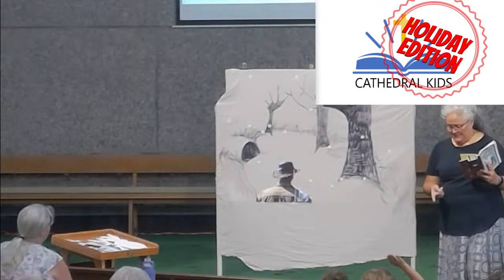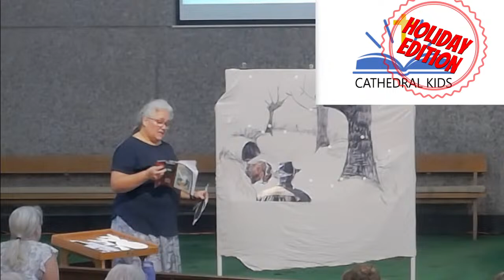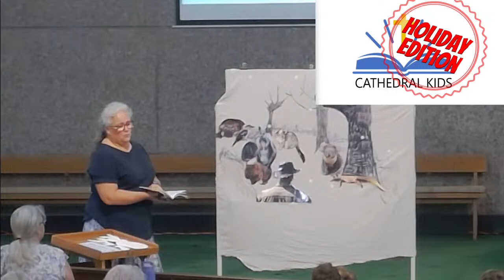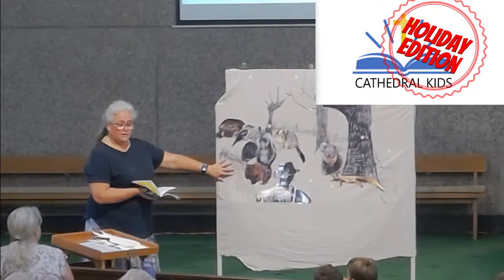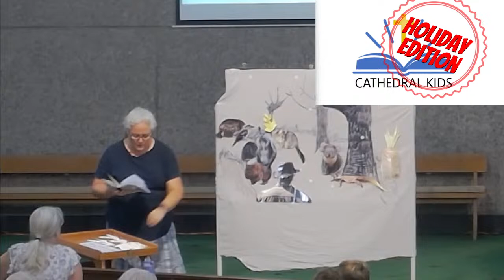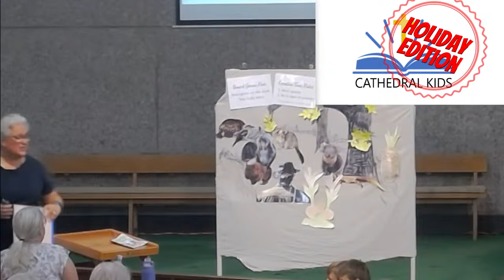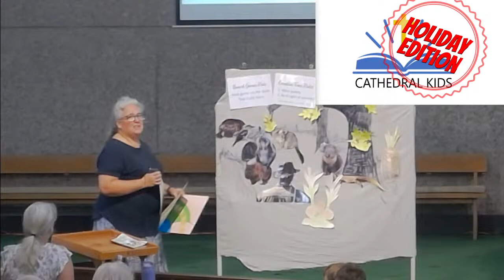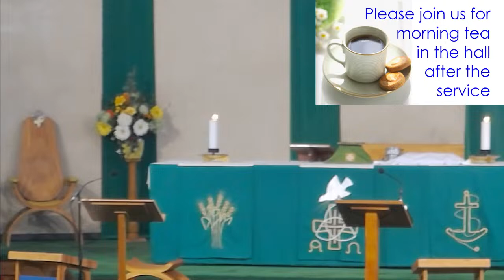21st January 2024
9am Combined Service - Jeremy Rice